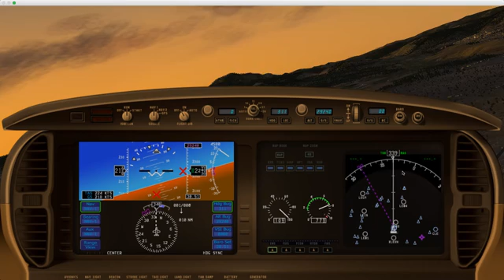X-Plane: Cirrus TheJet | Sabadell - Barcelona | LEBL